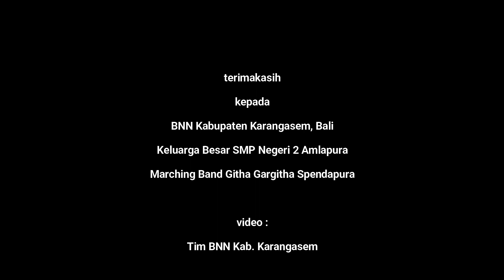SMP NEGERI 2 AMLAPURA : Marching Band Githa Gargitha Spendapura Tahun 2023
Dokumentasi aktivitas Marching Band SMP Negeri 2 Amlapura di halaman sekolah saat melaksanakan pengambilan video untuk kegiatan memainkan lagu Mars BNN.